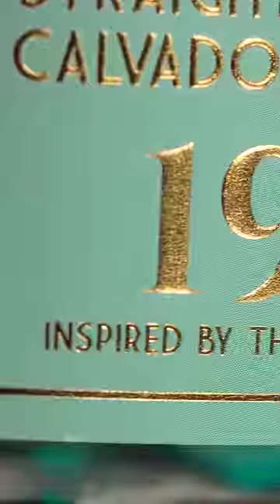I Drank $69 Ancient Rye Whiskey - Bhakta 1928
Bhakta - 1928 throws a flavorful wrench in the mix by adding a touch of the 'Roaring Twenties' to Rye Whiskey. Ancient armagnacs and calvados blend  together to make this a truly unique spirit. Is it good? Or is it too many good things at once?